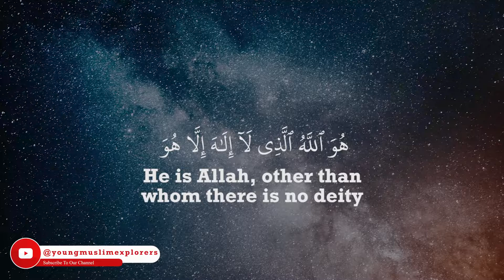Episode 7 | Al Muhaymin - 99 Names of Allah | Asma Ul Husna | 99 Names for Kids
Join Professor Root, professor of herbology, at Baba University as he discusses another beautiful name of Allah (swt). Al Muhaymin, the Protector! We'll discuss the importance of the name, the meaning, and how you can apply it to your life. This is the eighth name we are learning as we strive to learn all 99 Blessed Names of Allah (swt).

InshAllah, we hope to cover all 99 names of Allah (swt)!